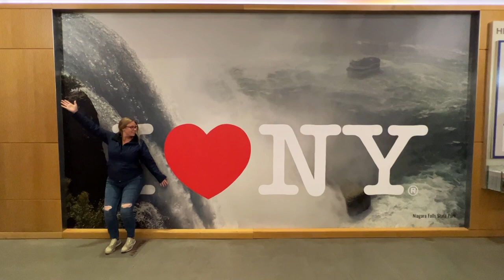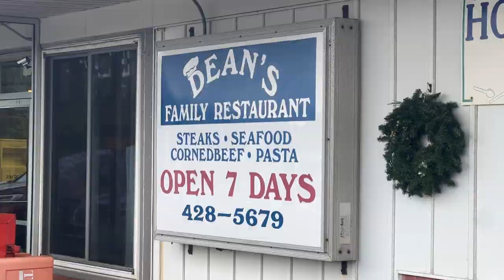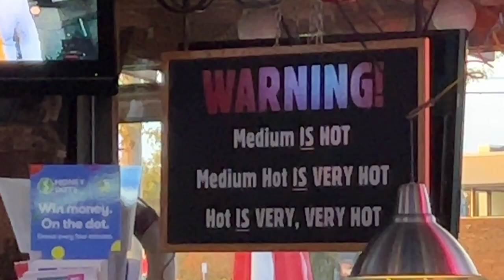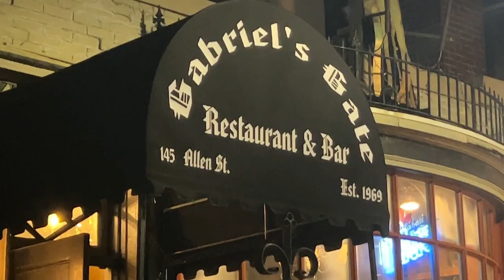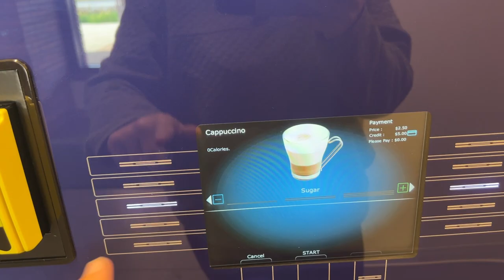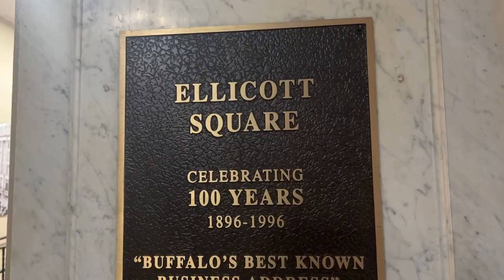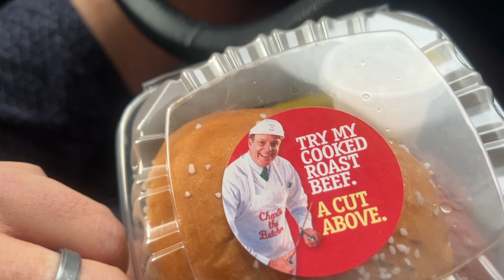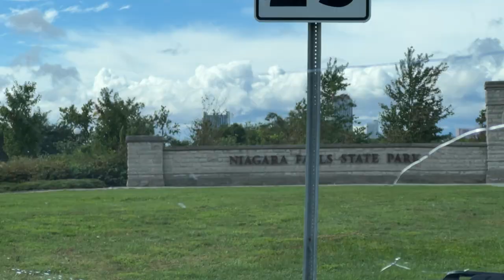BUFFALO New York FOOD TOUR! The BEST WINGS | Duff's or Gabriel's Gate? | Beef on WECK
Buffalo is historically known for being home to the ORIGINAL Buffalo wings but the city has a ton to offer.  In this video we eat as many wings as we can, try the famous beef on weck, demolish some incredible French onion soup and drink the local favorite: Labatt Blue.

On the way into town we stopped by an epic diner, Dean's,  for some classic American roadside fare.  Duff's wings were exceptional and they were our first taste of buffalo wings in Buffalo.  Gabriels Gate turned out to be our favorite but boy were they spicy.  The onion soup there is a can't miss.

We got to experience a torrential down pour as Brandon had to run in the rain to acquire our amazing beef on weck sandwich.  All in all, Buffalo totally lived up to the hype and we can't wait for a return trip to eat even more!
Hi, we're Brandon and Alyssa. We sold everything and are living in our Prius for an epic summer road trip, Prius Camping our way from San Diego to Canada.

We started the journey in San Diego, July 4th, 2022.
This video is filmed in Buffalo, New York September 2022.

Apply for an American Express Card with this link. With your new Card, you could earn a welcome bonus and your friend could earn a referral bonus. Terms Apply.

00:00 Intro
01:17 Breakfast
02:12 America’s first gas light house
03:31 Duff’s WINGS!
04:51 Gabriel’s Gate WINGS!
07:10 Crazy Rain
08:30 Beef on Weck